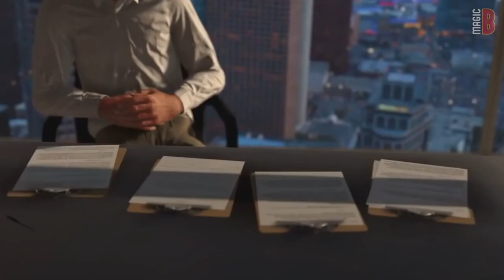NBA 2K20 - Recenzja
Do rozpoczęcia sezonu najlepszej ligi świata zostało jeszcze trochę czasu, ale od czego są konsole? NBA 2K20 to kolejna odsłona najpopularniejszej wirtualnej koszykówki na rynku, która choć powiela błędy poprzedników, ma też do zaoferowania kilka nowych, całkiem interesujących rozwiązań. Czy jednak plusy skutecznie zasłaniają wszechobecne i nachalne mikrotransakcje? O tym dowiecie się z naszej recenzji.

🔔-- Wciśnij dzwonek obok subskrypcji, żeby nie uciekł Ci żaden nowy materiał od Magic Basketball.